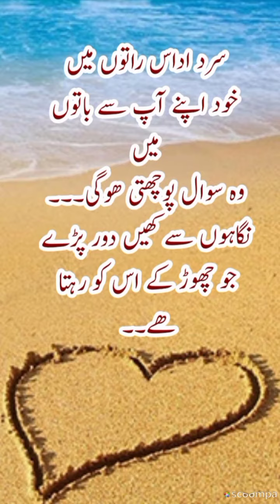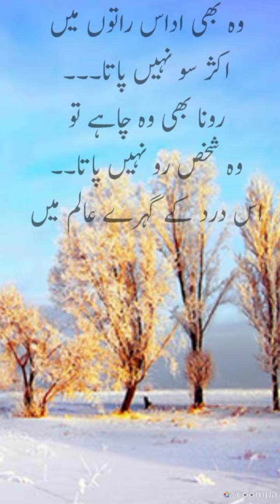December poetry ||| December Poem ||| دسمبر شاعری ||| شاعری محبت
thx..
Share with ur some one special 💓